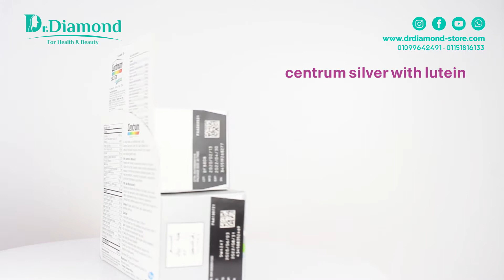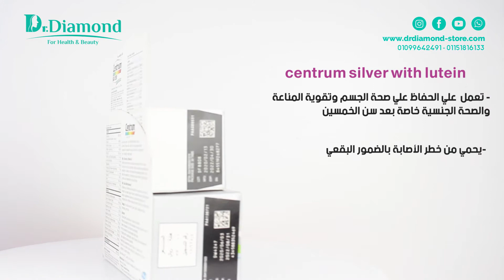centrum silver with lutein أفضل مكمل يمكن استعماله بعد سن الـ 50 معزز بالوتين المهم لصحة العين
centrum silver with lutein هو أفضل المكملات الغذائية  التي يمكن استعمالها بعد سن الـ 50، لأنه غني بالعديد من الفيتامينات والمعادن  والأملاح التي يحتاجها الجسم في هذا العمر، والتي تساعد على تحسين الصحة العامة للجسم وتقوي عضلة القلب، بالإضافة إلي أن centrum with lutein 30 tablet معزز باللوتين المهم لصحة العين.